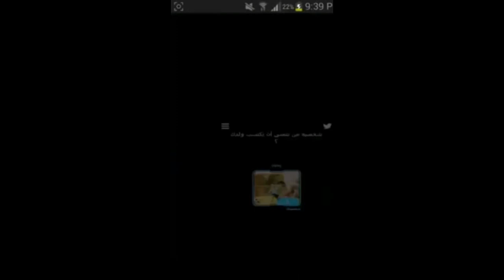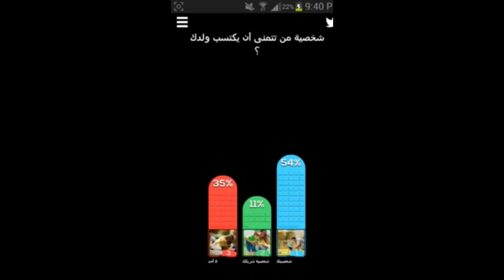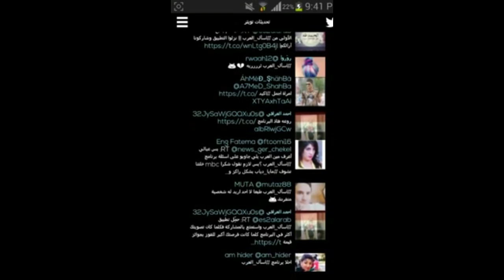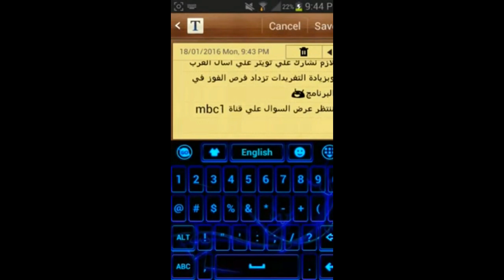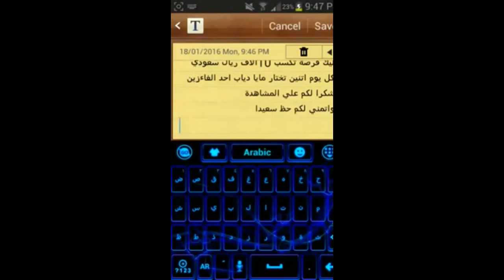اسال العرب / كيفية التصويت والربح 10 الاف ريال سعودي ....!!!